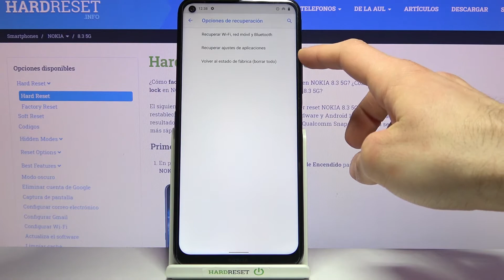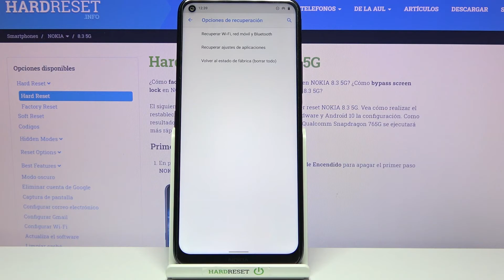Cómo restaurar aplicaciones en NOKIA 8.3 5G - restablecer ajustes de aplicaciones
En este tutorial te mostramos cómo restablecer preferencias de aplicaciones en NOKIA 8.3 5G. Sigue las instrucciones adjuntas y restablece tus aplicaciones en unos pocos pasos. ¡No te preocupes, no perderás ningún dato personal!

¿Cómo restaurar preferencias de aplicaciones en NOKIA 8.3 5G? ¿Cómo restaurar la configuración predeterminada de aplicaciones en NOKIA 8.3 5G? ¿Cómo resetear aplicaciones en NOKIA 8.3 5G? ¿Cómo formatear aplicaciones en NOKIA 8.3 5G? ¿Cómo reparar aplicaciones en NOKIA 8.3 5G?